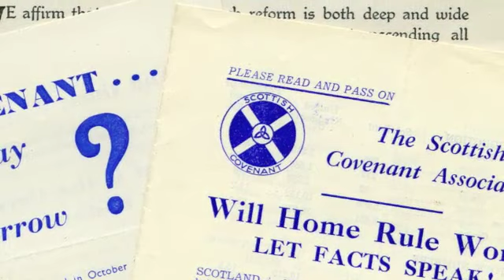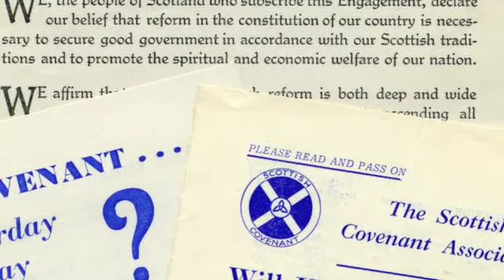Scotland's long road to Independence by Iain MacCormick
Iain is well placed to talk about Scotland's journey towards Independence.  He is the son of John M MacCormick(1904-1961) who was one of the founders and the first chairman of the National Party of Scotland.  In 1949, John MacCormick launched the Scottish Covenant.  This part of the journey takes us up to 1960.